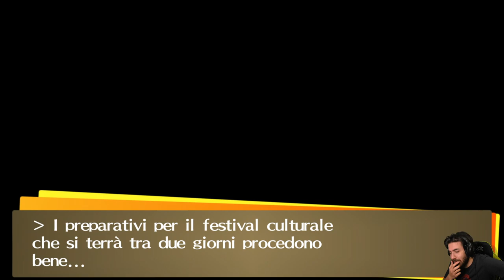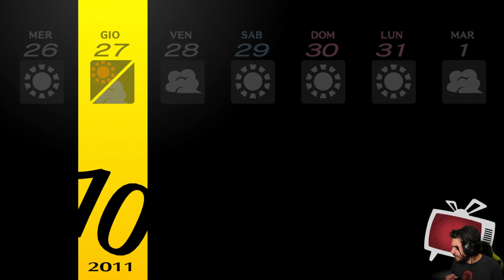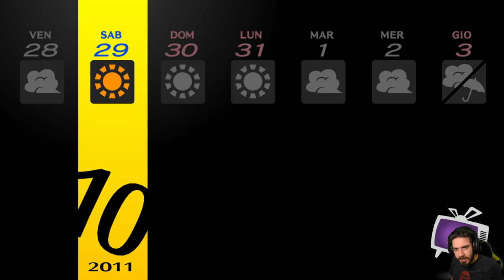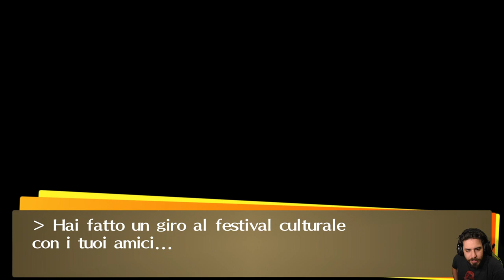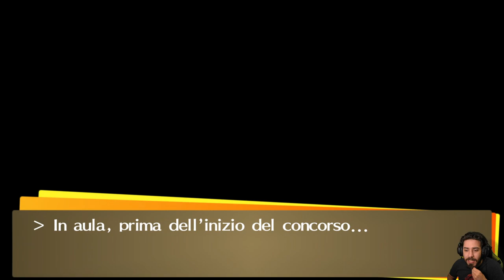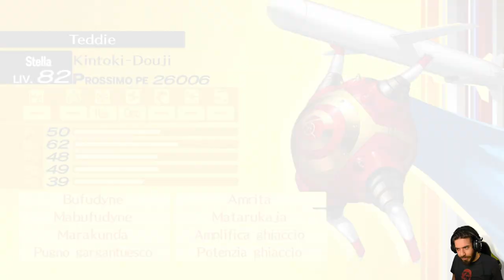Persona 4 Golden [Blind Run] - EP 42 - Festival Culturale